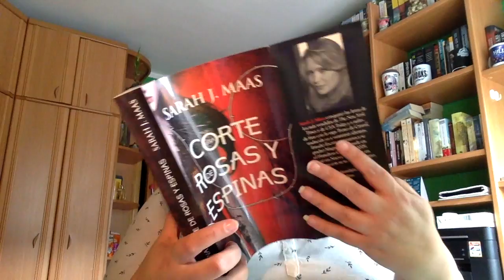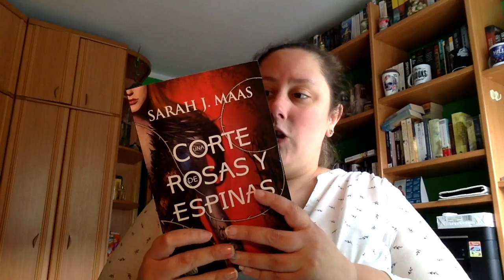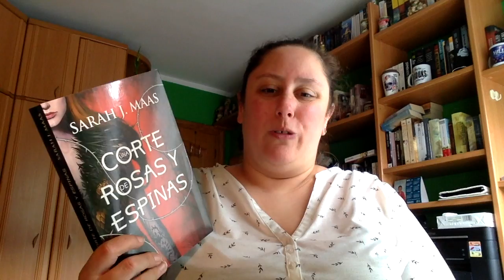Review Una corte de rosas y espinas - ACOTAR - de Sarah J Maas